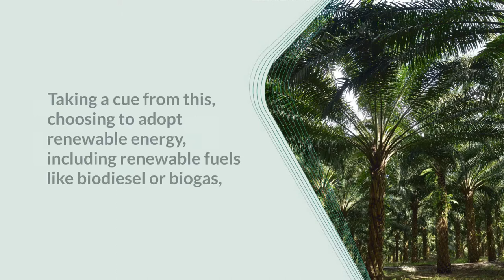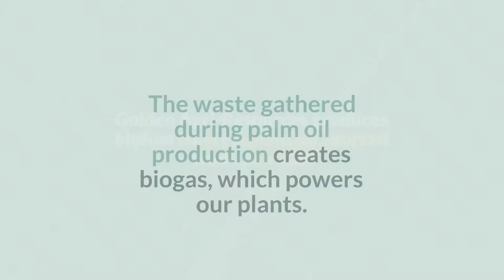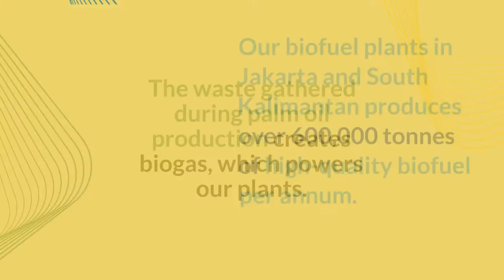Biofuels - The answer to climate change?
Biofuels do not increase the net greenhouse gases (GHG), namely carbon dioxide and could possibly be the answer to address climate change.